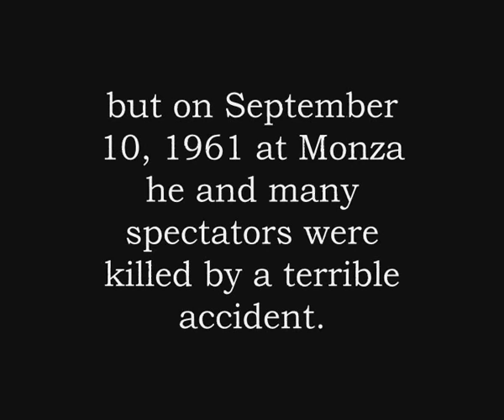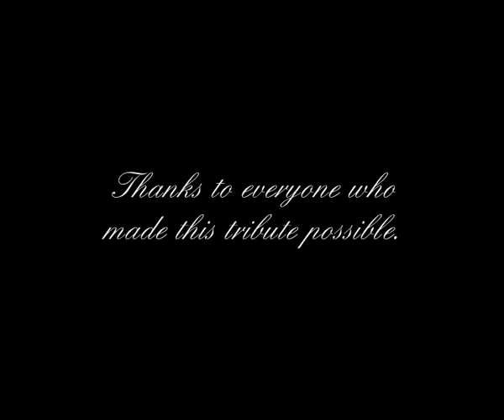Wolfgang von Trips - The German Racing Legend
A tribute to Wolfgang Graf Berghe von Trips.
Born May 4, 1928 in Kerpen-Horrem, Germany- died September 10, 1961 in Monza.